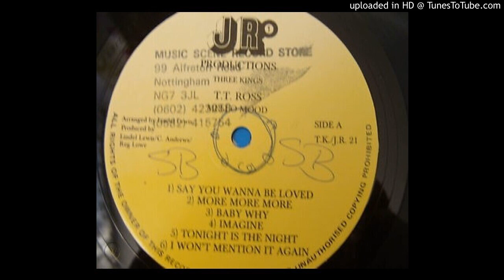T T ROSS - TONIGHT IS THE NIGHT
You can download the song on any authorized website such as, iTunes, Amazon.com, etc. In fact, I purchased the song [Not a free download] because I support Music Makers and believe they should receive the credits & royalties they so rightly earned for their hard work in bringing pleasure into our lives. With the exception of the first photo, the other pictures that are used in this video do not belong to me.